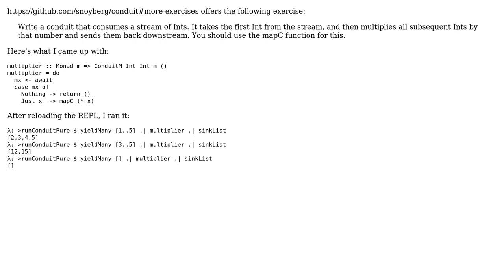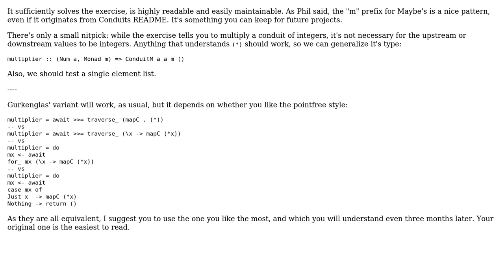Code Review: Conduit Exercise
With thanks & praise to God, and with thanks to the many people who have made this project possible! | Content (except music & images) licensed under CC BY-SA | Music | Images & others | With thanks to user Zeta user Kevin Meredith and the Stack Exchange Network Trademarks are property of their respective owners. You are responsible for your own actions.